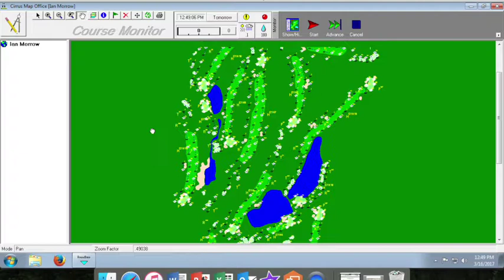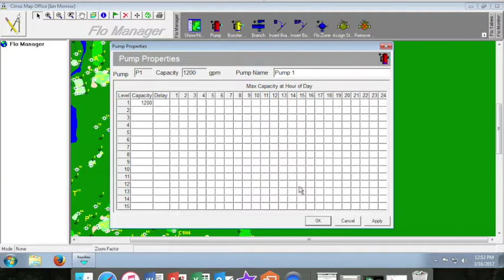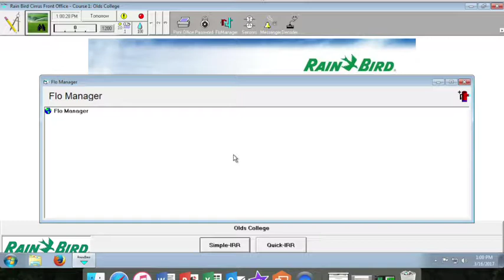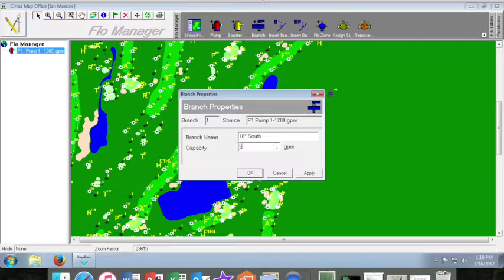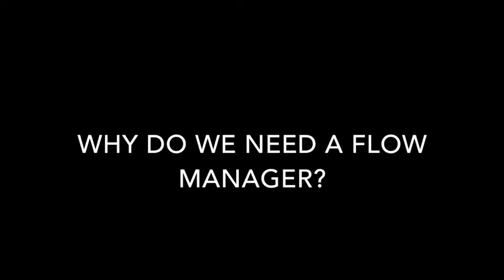Rain Bird Cirrus Irrigation Software Tutorial (Flo Manager Settings) (Part 3)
In this video we run through how to create settings related to the FLO MANAGER in the Rain Bird Cirrus Software. We demonstrate how to add a pump, different branches of pipes, flow zones and linking the rotors to each flow zone.